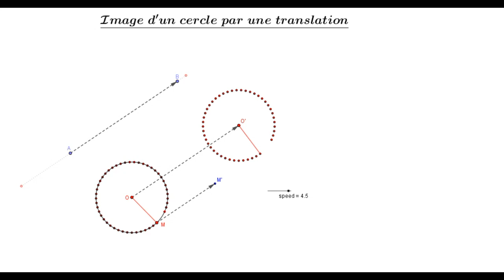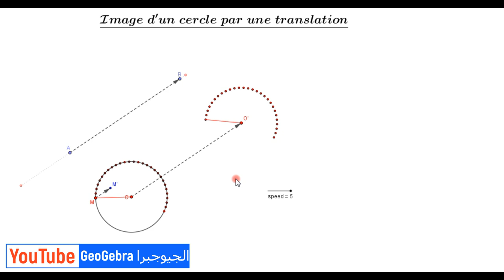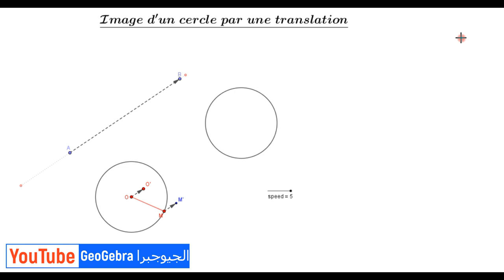GeoGebra : L'image d'un cercle dans une translation point par point. صورة دائرة بإزاحة نقطة بنقطة